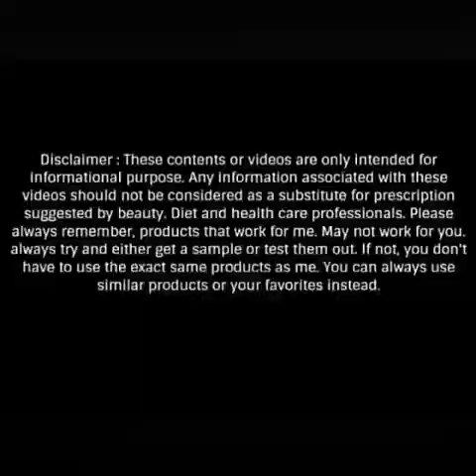Homemade Ice Cubes Face Pack in Tamil | Tomato Aloe Vera Ice Cubes Face Pack | Ice cubes Benefits